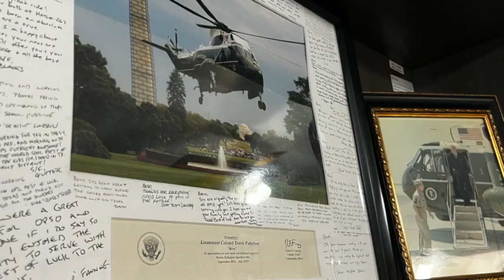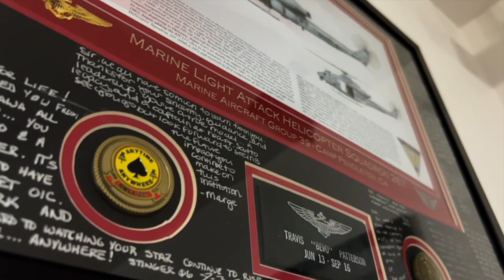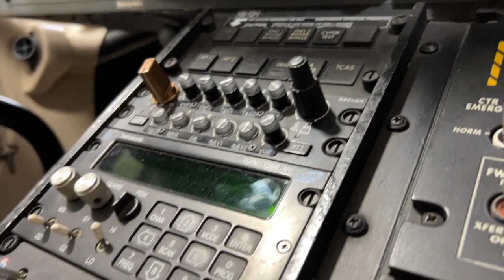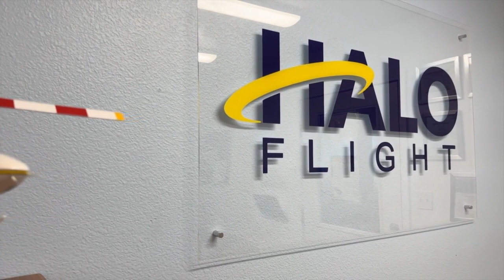Veteran becomes new HALO-Flight CEO